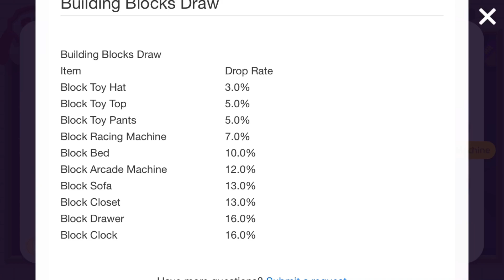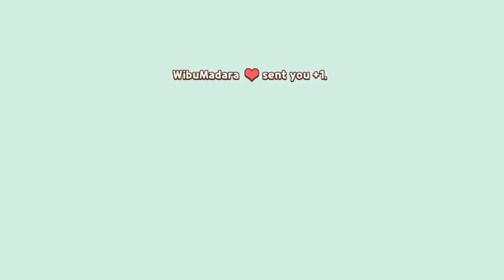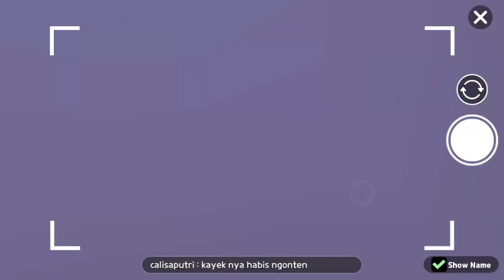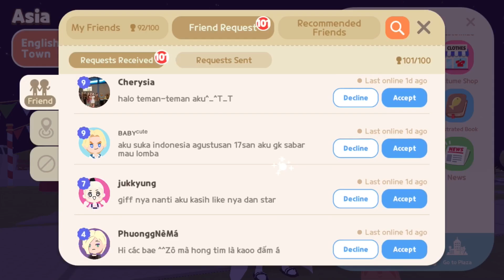Semua Detail Update Terbaru | Play Together Indonesia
Hey guys!
I wanted to say that for every video I upload I'll improve on mistakes and try to give you guys quality content,

Server Mabar Bareng.